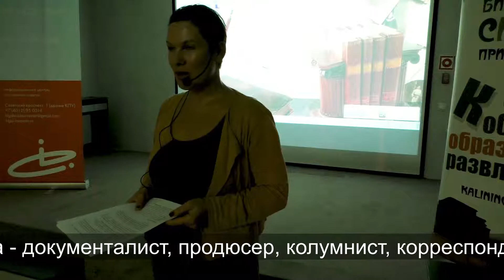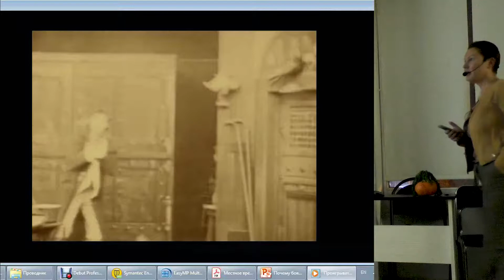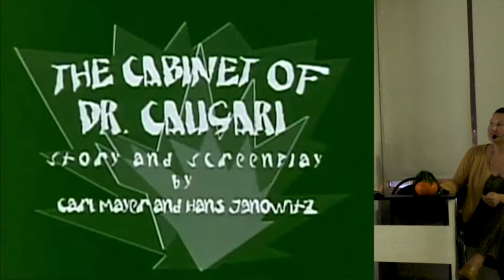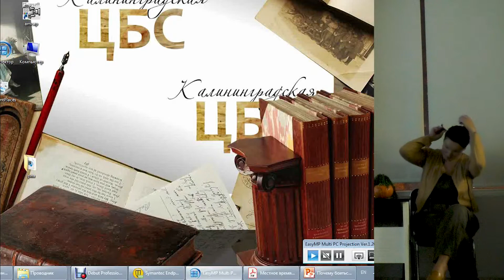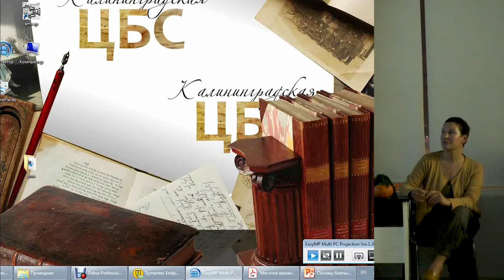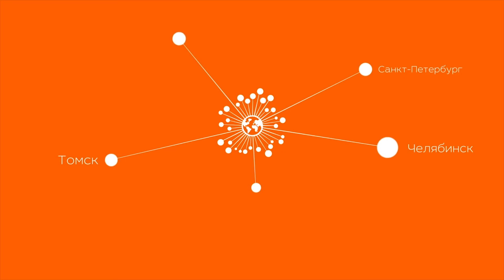Разберем на атомы: Ужас | Нелли Муминова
Нелли Муминова - документалист, продюсер, колумнист, корреспондент «Радио Свобода». Нелли Муминова о феномене экзистенциального страха, ужаса, тревоги в рамках анализируемого киножанра хоррор.